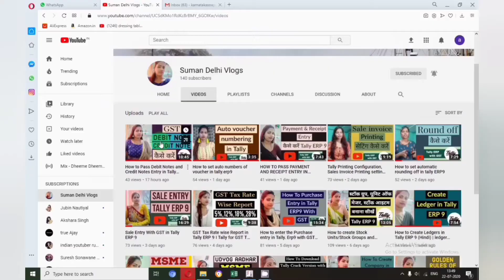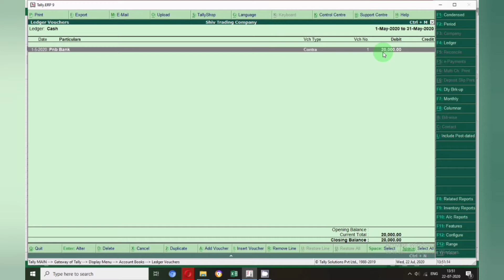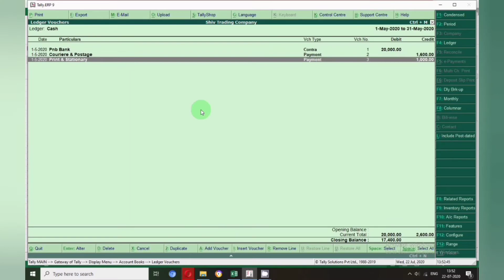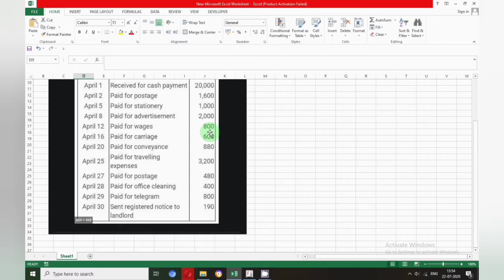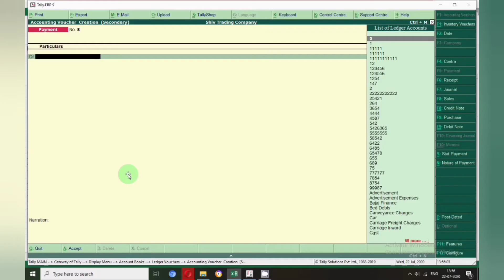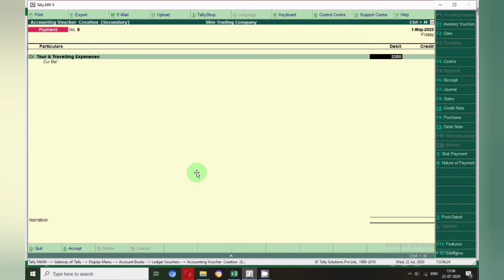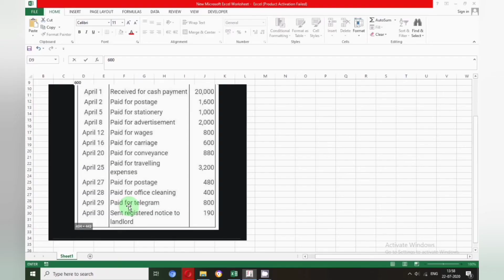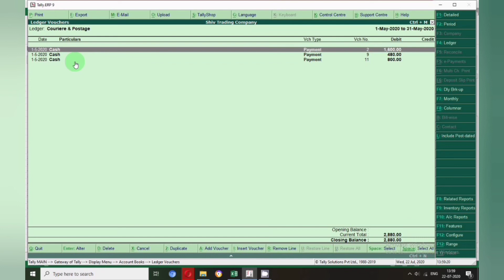Petty cash expenses accounting entries in tally erp 9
How to pass Petty cash expenses accounting entries in tally erp 9

my channel name is Suman Education hub